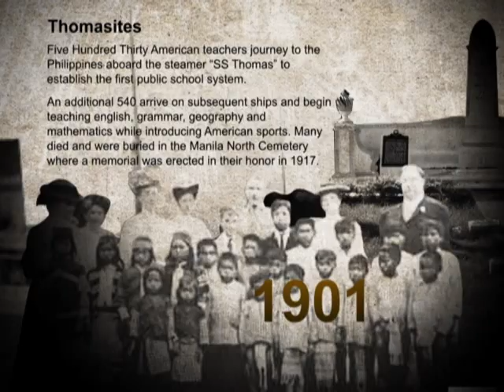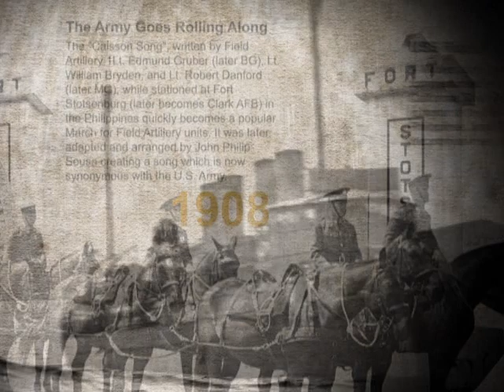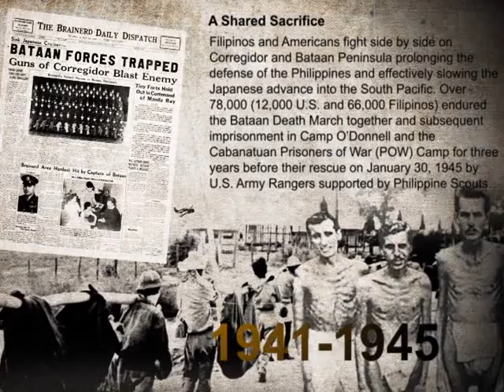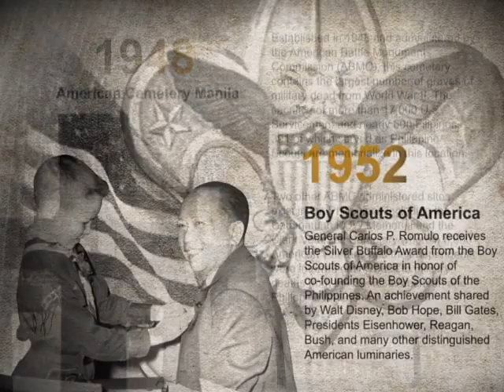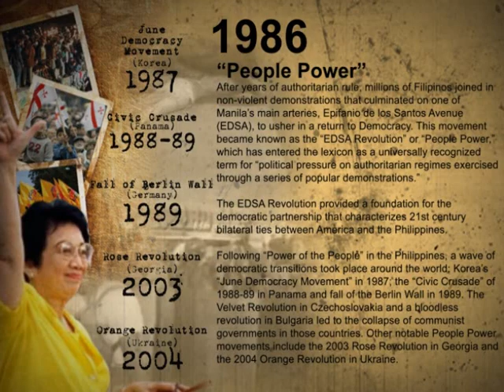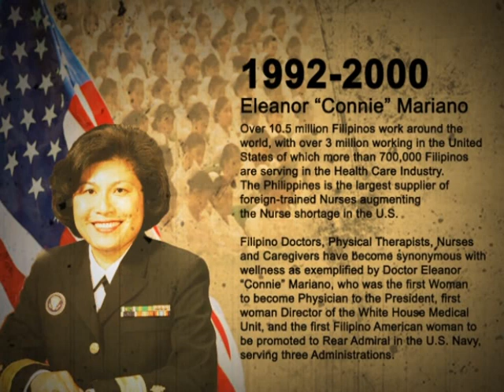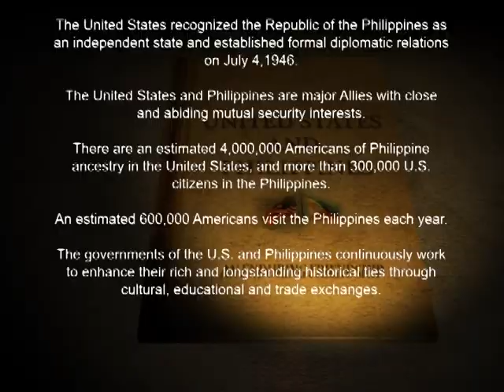United States and Philippines "An Enduring Friendship"